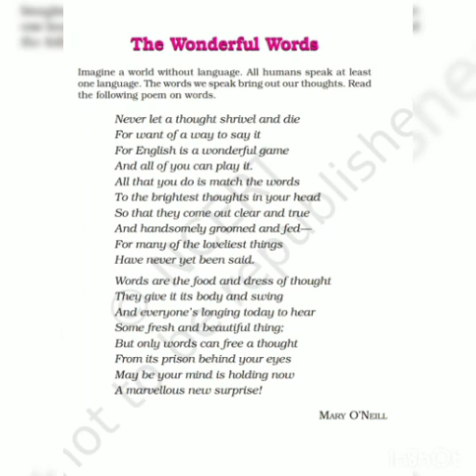class 6... unit 6.. The Wonderful words